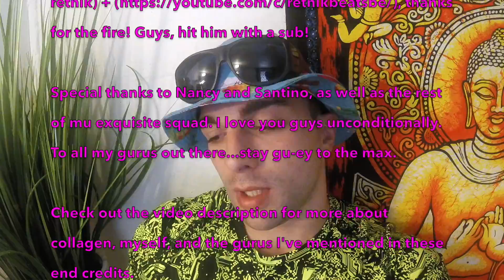Collagen Peptide Supplements, Pros + Cons (YOU DECIDE!)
Whats up gu fam nation, thanks for tuning in to another episode of my gu-trition series. Today I'm chilling in my shower room discussing the pros and cons of supplementing collagen peptides into one's daily diet. Here are some facts:
Collagen types contain different proteins which serve separate purposes within the body. Types 1 & 3 can be taken together and may support skin, muscles, bone health, and hair and nail growth and maintenance*. Collagen Type 2 protein makes up the fluids and function in the cartilage and joints. Type 2 collagen supplements should be taken separately from Types 1 & 3 to ensure adequate absorption*.

There are 19 amino acids (proteins) found in Collagen Types 1 & 3 – each essential to functions and maintenance within skin, muscles, and bones. These types are produced by fibroblasts (cells in connective tissues) and osteoblasts (cells that make bones).

Glycine – the amino acid found at the highest levels in collagen, requires more serine than our bodies can naturally produce. Studies suggest the need for glycine supplementation to achieve ideal metabolic processes 1.
Proline – a non-essential amino acid synthesized from glycine and important in function of joints and tendons 2
Hydroxyproline – amino acid that plays an essential role in the stability of collagen 3
Alanine – amino acid used in the biosynthesis of proteins 4
Collagen Type 2 is produced by chondrocytes (the non-cellular matrix of cartilage) – a liquid-like filling within the cartilage.

Research indicates that by the age of 40, the body’s ability to produce collagen decreases by 25%. By age 60, it has decreased by over 50%.*

Though it is possible to obtain extra collagen through diet (consuming animal products such as gelatinous meats, the cartilage on bones such as chicken drumsticks, and skin from poultry 5), some may find it unappealing or difficult to eat enough to support their body’s requirements.
Collagen Types 1 & 3 for Hair, Skin, Nails, and Bones
Suggested use to take with juice or Vitamin C supplement in the morning.
Collagen Types 1 & 3 may:
minimize fine lines and wrinkles*
improve elasticity*
support the bone matrix (36% of bone is made up of collagen Type 1 and 3)*
correct weak or damaged nail beds*
thicken fine hair, slows hair loss*
improve circulation*
promote glycine production which builds leans muscle and helps burn fat during sleep*
Supplementing with collagen may also, “increase skin hydration by 28%, decrease micro-furrows by 26%, and increase skin suppleness by 19%”*
Collagen Type 2: makes up 50-60% of protein in cartilage
makes up 85-90% of collagen in articular cartilage
may reduce popping knees*
may support back, jaw, and joints*
includes glucosamine, chondroitin, and hyaluronic acid

Guru's with all of the good things I've mentioned about adding a collagen supplement to your daily dietary intake, there're also some things that must be said. Collagen has been linked to cancer cell (tumor cell) growth, and migration.
 You guys should do the research before using collagen! With that said, I do not fully buy into the notion that supplementing with collagen causes cancer...I believe that cancer related to collagen isn't caused by over-ingesting it, but from the bodies inability to break it down properly.
I still use a collagen peptide supplement!
Check out vitalproteins.com for some awesome products.

Much love! Stay Gu!!

Special Thanks To:

Thanks to Retnik Beats, Thanks for the fire.

Sara Michaels, my sister, and tremendous athlete/motivator

Myles Clohessy, go getter, model, and one of the fittest people I know

Valerie Pac: talented, creative, and an inspiration to many

Nancy Medina: my love and the reason I'm always in a good mood

About Me:
I'm a personal trainer, kinesiologist (wellness coach), ex-collegiate baseball player + coach, a proud dad...and a GURU. I work with many clients in my day-to-day life, many of which were wondering what my workout routine/lifestyle is like. I'm most definitely not a person who enjoys social media, or technology in general, but I figured why not try to make some humble, trippy, informational fitness and health vids for my people. I've been religiously training for just about my whole life...and I've been loving it. As a personal trainer, my job is to coach people toward better fitness, functionality and more fun. Fun is the key. This channel was created out of love.